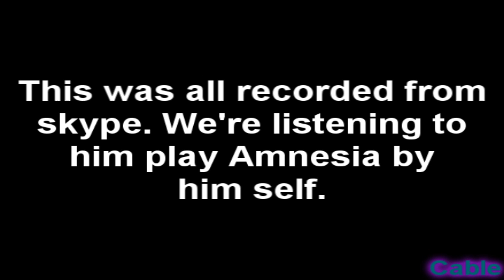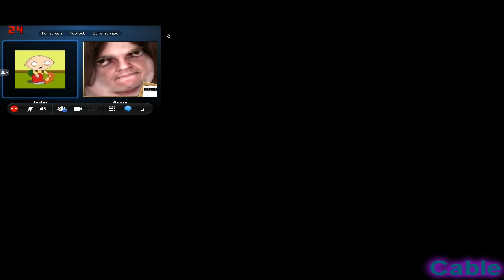Amnesia with Jman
Pretty damn funny.